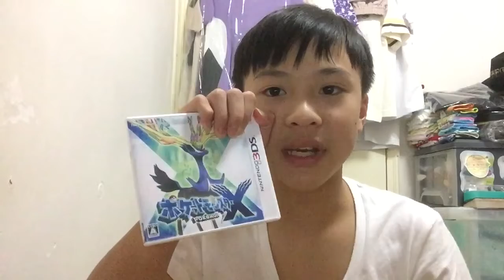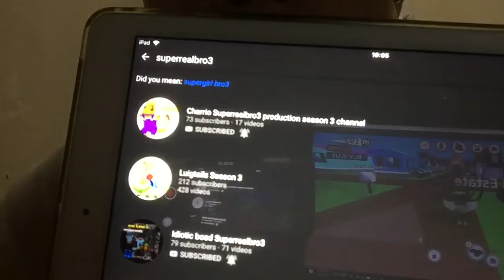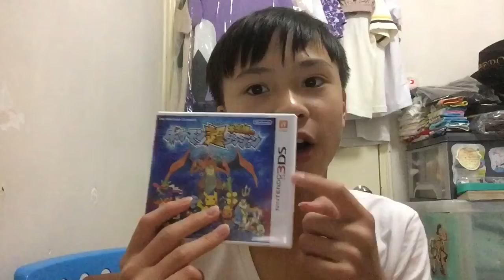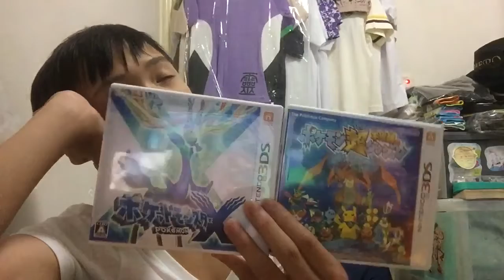WHAT GAME SHOULD I PLAY???????